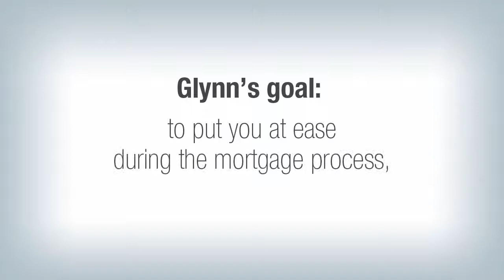Glynn Skibinski | NJ Mortgage Banking Consultant | RHMC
Glynn Skibinski is a mortgage banking consultant with RHMC.  Learn more about him and his services by watching this video.